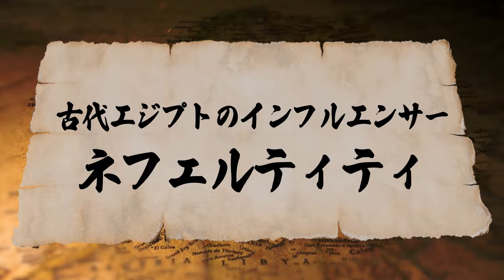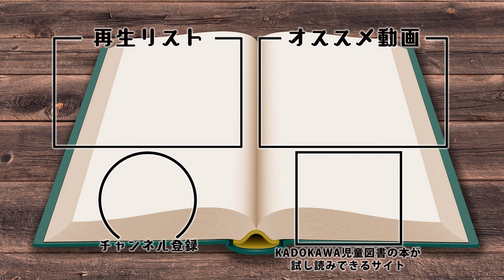【世界史】アメンホテプ4世の王妃！古代エジプトのインフルエンサー！？ネフェルティティ【漫画】【歴史】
本日は古代エジプトのインフルエンサー・ネフェルティティについて紹介しています！
ネフェルティティは古代エジプトのファラオ・アメンホテプ4世の王妃で、あのツタンカーメンの義母にあたるそうです！
ネフェルティティの胸像は現代まで残り、古代エジプト美術の美しさを時を超えて伝えています。彼女がどんな時代を生きたのか、是非皆さんチェックしてみてください！

★角川まんが学習シリーズ　世界の歴史　全20巻＋別巻1冊定番セット

★他にも楽しい書籍が読めるヨメルバはこちら★
ヨメルバはKADOKAWA児童図書編集部が運営する、
「安全に楽しく」本に触れることができるwebサイト！是非皆さんチェックしてみてください！

★角川まんが学習シリーズ『世界の歴史』についてはこちらから！

★他にも角川まんが学習シリーズから書籍が出ているよ！
・角川まんが学習シリーズ『日本の歴史』についてはこちらから！